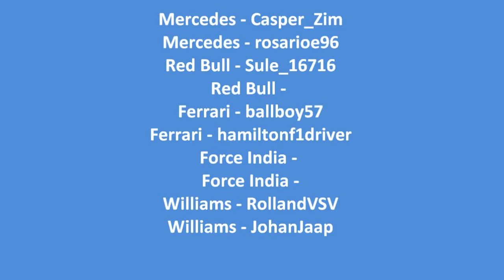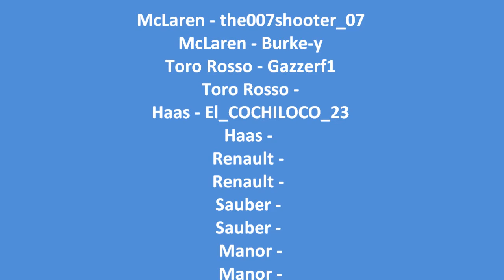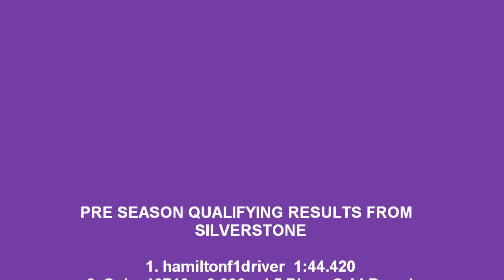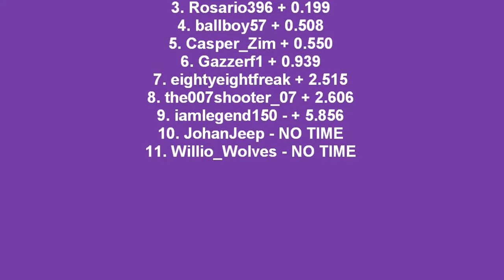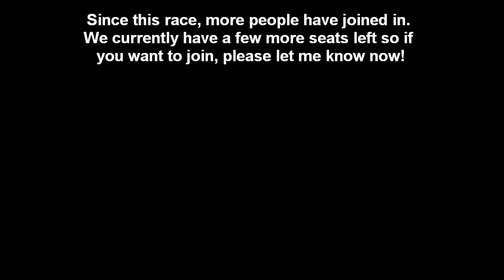FRL PRE SEASON RACE OFFICIAL HIGHLIGHTS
The Fantarry Racing League has just begun! Here are some drivers competing in the league racing against each other for the first time. NOTE = More drivers have joined since recording this race which happened last Sunday.